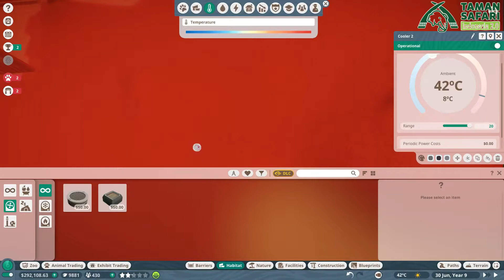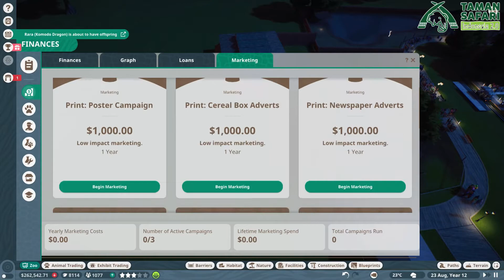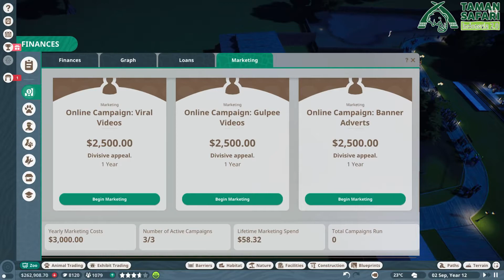Taman Safari 2.0 | Planet Zoo #3